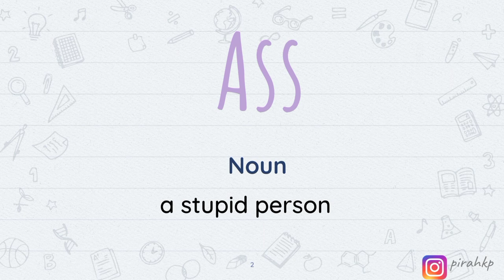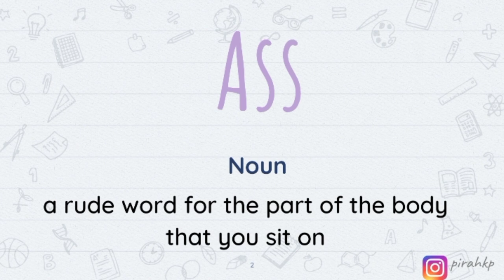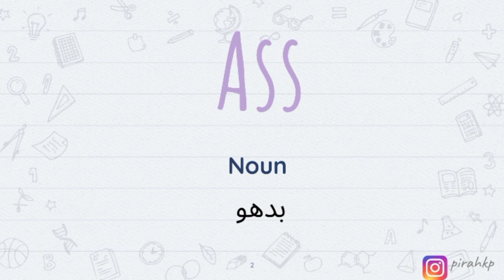Ass meaning | Learn English Vocabulary | Word of the Day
In this video, we are learning the meaning of Ass meaning | Word of the Day | Learn English Vocabulary.
After watching this video you will know the:
- English meaning of  Ass
- Urdu meaning of  Ass
- Hindi meaning of  Ass

FAQ:
1. Where are you from?
I am from Pakistan.
2. What is your profession?

00:00 Ass Meaning in English
01:14 Ass Meaning in Urdu/Hindi